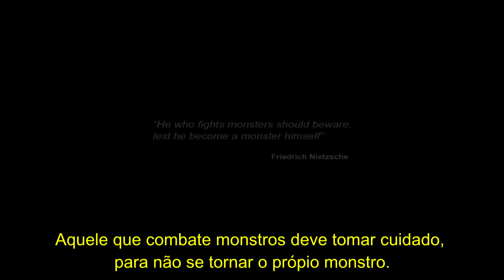Castlevania: Lords of Shadow 2 - World Premiere Trailer [HD] Legendado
Confira o trailer de um dos jogos mais esperados de 2013. Se gostou do vídeo clique no gostei e adicione aos favoritos, e se gostou mesmo do canal não custa nada se inscrever nele, muito obrigado por assistir, tudo de melhor sempre.

Jogo: Castlevania Lords of Shadow 2
Lançamento: 2013
Plataformas: Xbox 360 | PC | PS3